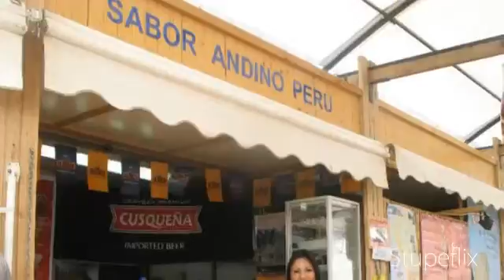My Stupeflix VideoFESTIVALDELAS NACIONES